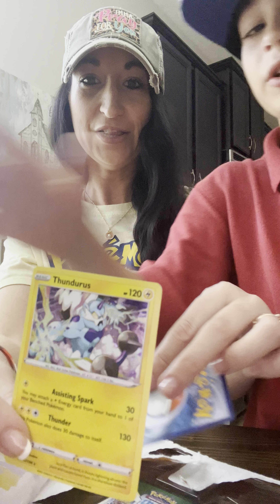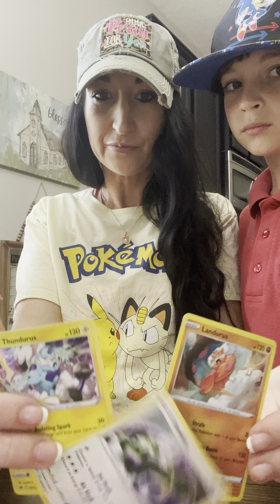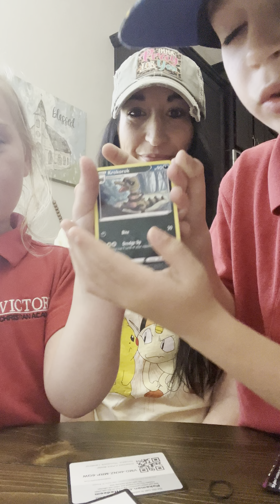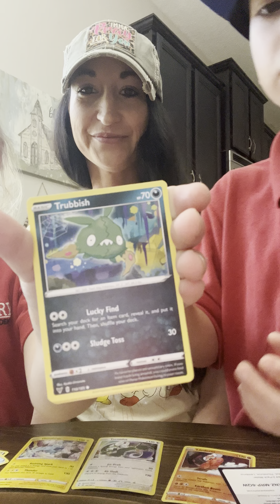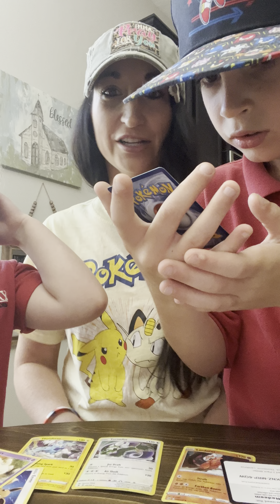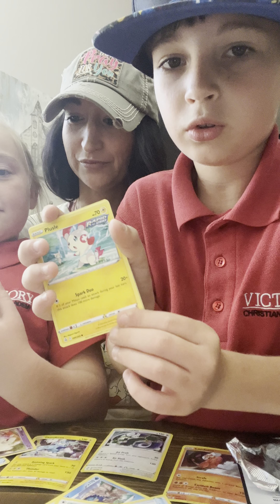Opening *NEW* POKÉMON CARDS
@Blessed Pokémon

About

🙏✨ 🤩 Blessed Pokémon 🤩✨🙏 If you want to be friends on Pokémon Go 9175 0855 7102 this is Wifey’s friend code and this is Hubby’s 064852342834 and this is Daughter’s 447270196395 and other Daughter 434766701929 and Son 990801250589😁 🎉🎉Doing a giveaway for every 100 subscribers so make sure you like and subscribe and turn bell on for notifications 🎉🎉

MORE AMAZING POKEMON VIDEOS FOUND HERE!!

￼Ultra rare cards pokemon cards￼New ultra rare pokemon cards￼Astral Radiance box break￼Pokemon Card Opening 29 hits￼*NEW* POKÉMON GO CARDS TCG POKEMON CARDS